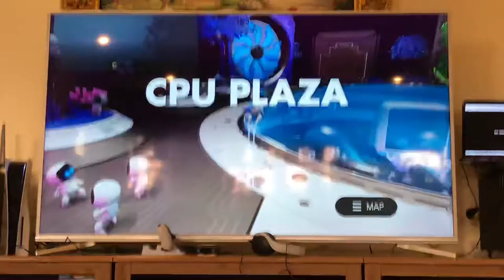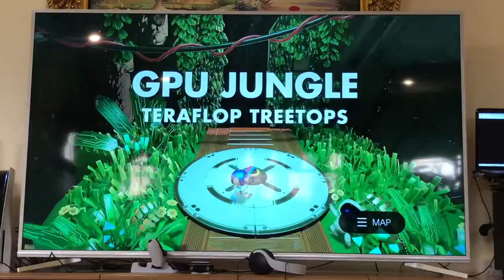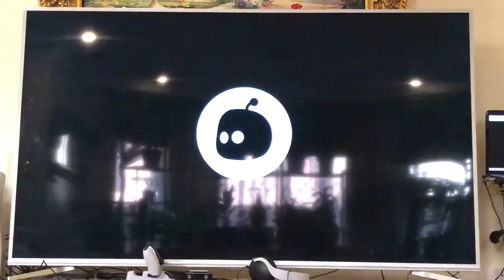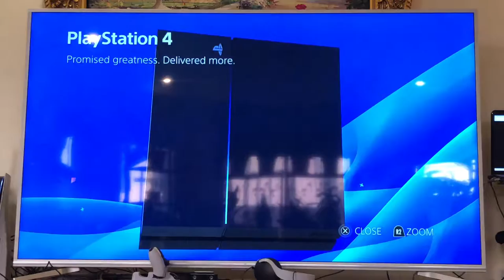Playing ASTRO's PLAYROOM in the PLAYSTATION 5